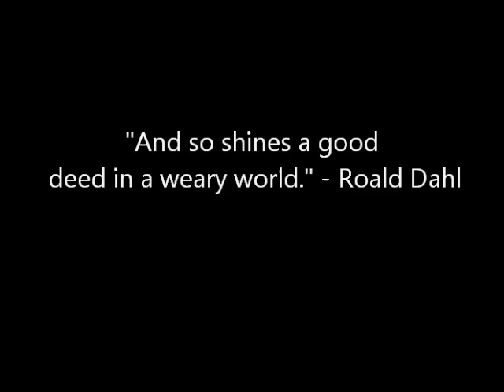Impact of chess on 1 girl: Dyhemia Young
This is how chess can change a life, especially when total strangers believe in her. Dyhemia Young came from deep in the foster care system and look at her now! Thank you Fed Ex and Jada Pinkett Smith for helping a girl you never met to find the path to a brighter future.